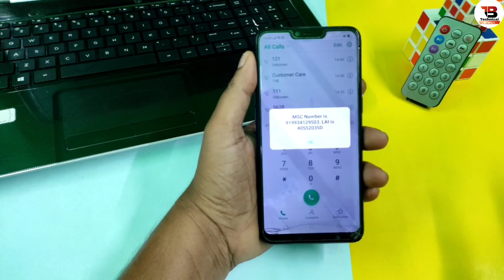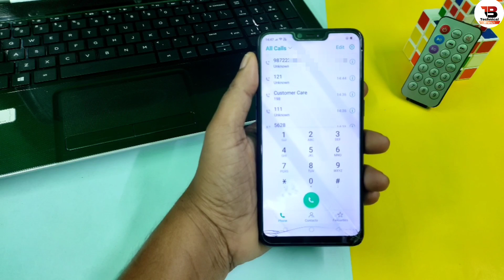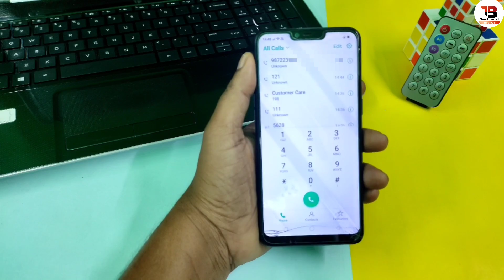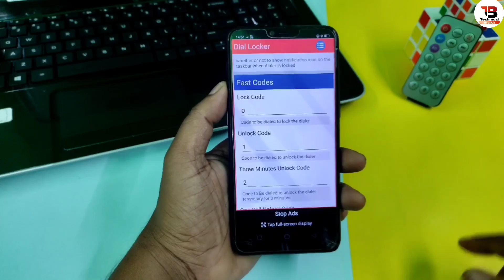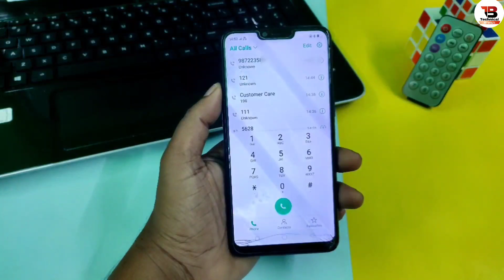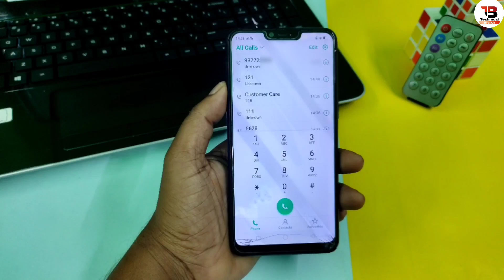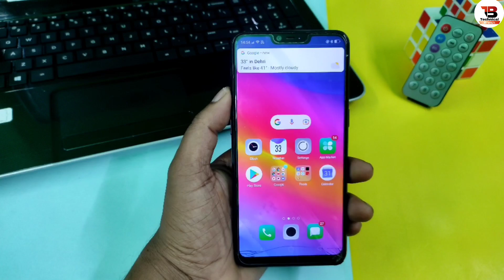Phone Dialer में ये 4 Code डालो इसका Secret जानकर होश उड़ जायेंगे | Mobile Dialer ke secret Features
𝐀𝐩𝐩 :- Only Google Sarch- Dial Locker

0:00 - Introduction,
2:26 - Plese Subscribe My Channel,
2:41 - App Starting Time,
5:30- App Name Time,
5:49 - End Screen,

𝗛𝗶
𝗜 𝗔𝗺 𝗩𝗶𝗻𝗼𝗱 𝗞𝘂𝗺𝗮𝗿

𝗔𝗯𝗼𝘂𝘁  𝗧𝗵𝗶𝘀 𝗩𝗶𝗱𝗲𝗼:
Dosto Aaj Ke Is Video Me Main Bataya Hu Mobile Phone Dailer Ke 4 Secret Code Ke Bare Mein Ummeed Hai Aapko Ye Video Bahut Pasand Aayegi Video Pasand Aayegi to Video ko ek Like, Share, Comment Jarur Kare Aur Channel Par Pahli Bar Aaye Hai to Channel ko Subscribe Jarur Kar Le

 _____________ 𝐁𝐲 𝐕𝐢𝐧𝐨𝐝